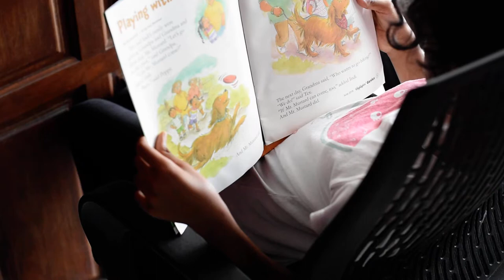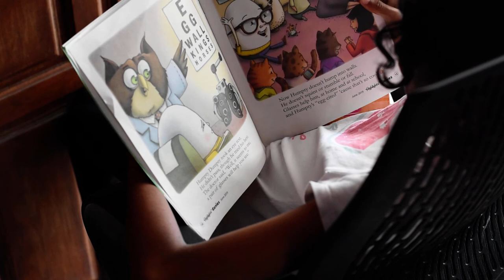FREE STOCK VIDEO FOOTAGE DOWNLOAD l KID READING STORY BOOK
The videos provided in this channel can be used for any commercial and non commercial video production work.All Videos are Free.